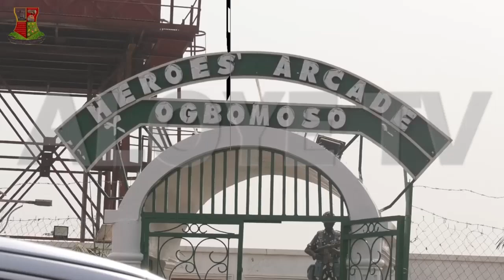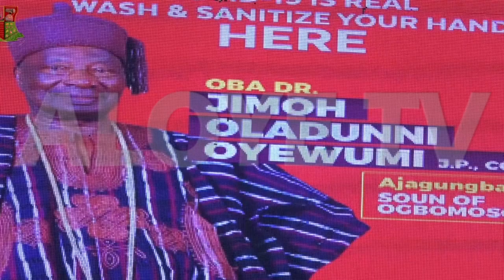Soun's 40th Day Burial Ceremony: See Highlight Video Of The Event